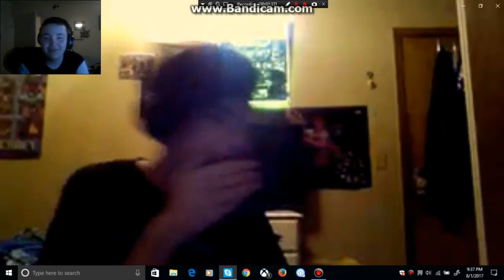BEAN BOOZLED CHALLENGE VERY FUNNY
ViralZaps channel go check him out and i got a new outtro